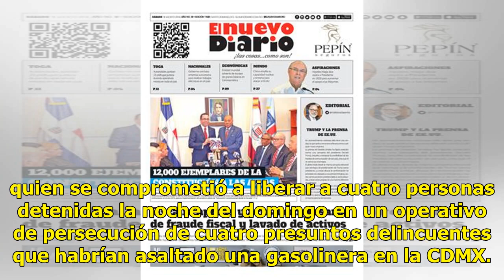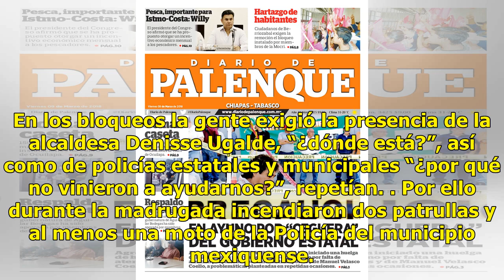Habitantes de San Juanico realizan nuevo bloqueo - El Diario de Yucatán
TLALNEPANTLA, México (El Universal).- Pobladores de San Juan Ixhuatepec, establecieron un nuevo bloqueo en la avenida Río de Los Remedios y Morelos, en el cruce que comunica a San Juanico. Cerca del mediodía y luego de 12 horas de bloqueo de la autopista México – Pachuca, otro grupo de vecinos bloqu...